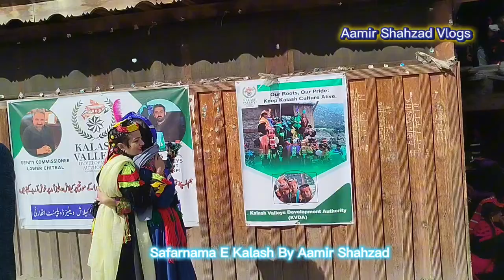Kalash Valley Detailed Tour Episode#21